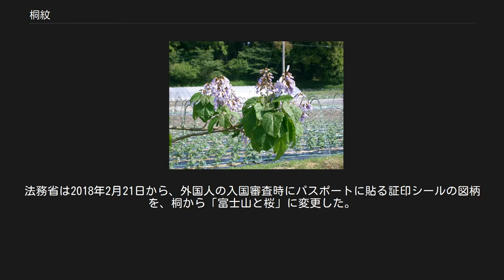桐紋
桐紋（きりもん）とは、ゴマノハグサ科の樹木であるキリ（桐）の葉や花を図案化した、家紋などの総称である。
桐花紋（とうかもん）とも呼ばれる。
 室町幕府では小判などの貨幣に刻印された。
これ以来、室町幕府のほか皇室や豊臣政権など様々な政権が用いており、現在では日本国政府の紋章として用いられている。
十大家紋のひとつにも数えられている。
 「キリ」も参照 花と葉をつけた桐の枝先 3本の直立する花序と3枚の葉から構成されているものが基本的図案である。
花序につく花の数が3-5-3の五三桐（ごさんのきり・ごさんぎり）が一般的で、花序につく花の数が5-7-5となっているものは五七桐（ごしちのきり、ごしちぎり）という。
ほかに、「乱れ桐」「桐菱」「光琳桐」「桐車」など140種以上の図案がある。
 古代中国で「鳳凰が棲む」という謂れのある桐とは、アオギリ（梧桐）である。
日本で桐紋が使われるのはこの伝承に倣ったものだが、桐紋としてデザインされているのは別種のキリ（白桐）である。
 紋として使用が確認できる初見では、『蒙古襲来絵詞』に描かれた天草大矢野氏の軍旗である。
室町時代の『見聞諸家紋』では、足利将軍家、五七桐の使用が許されていた一門15家のほか、進士氏、安部氏、明石氏、ほか「藤民部」の20家が載る。
江戸時代の『寛政重修諸家譜』では473家が記されている。
 当初は菊紋章とともに皇室専用の家紋であったが、後に皇室以外の戦国大名などの諸侯も用いるようになり、皇室は専ら菊紋章のみを用いるようになった。
 徳川幕府（1603年 - 1868年）では、庶民から侍は大名まで、使用層は広かった。
侍や武家では、幕府の家臣や大名家含めて473家が使用した。
十大家紋の一つに数えられ、特に庶民の間では五三桐は多く普及し、紋付き服の貸し借りができた。
 近代の日本政府（1868年 - 1945年）では、1869年に太政官布告にて一部の菊紋章については使用規定が明記された。
桐紋に関しては1884年に官報で特に定めないことを公示されたため、自由に使用できた。
 現代では筑波大学の校章の意匠に取り入れられている。
これは筑波大学の前身である東京高等師範学校が、明治天皇より校章として下賜されたものが起源である。
近現代の企業ロゴの意匠にも取り入れられ、桐灰化学株式会社やザ・キャピトルホテル 東急の前身であるキャピトル東急ホテルのロゴなどに使用がある。
キャピトル東急ホテルのロゴ意匠の桐紋（中陰五七鬼桐）は、創業家である五島家の家紋を取り入れたものである。
 桐が鳳凰の止まる木として古代中国で神聖視されていたことに倣って、日本でも一説には嵯峨天皇の頃から、天皇の衣類の文様に用いられるなど、菊紋章に次ぐ格式のある紋とされた。
室町幕府以後は、武家が望んだ家紋とされ、足利尊氏や豊臣秀吉などもこれを天皇から賜っている。
このため、五七桐は「政権担当者の紋章」という認識が定着することになった。
ただし、征夷大将軍に任命された徳川家康のように、これを断り、紋章として桐を使用しなかった者もいる（ただし、家康個人は大御所時代になってからは桐紋も用いるようになっている）。
豊臣政府や徳川幕府では、小判などの貨幣に刻印され、それが全国に流通したことにより、それぞれの政府を表す紋章としての地位を確立した。
1872年には、明治政府が大礼服を定め、勅任官は、その上着に「五七桐」を用いることとされた。
 内閣総理大臣紋章。
五七桐花紋は、歴史上皇室や政権担当者が紋章として使用し、内閣総理大臣・日本国政府・内閣府が政府の紋章として使用している。
 政治上においては、皇室・朝廷の副紋として五七桐が多用されていることがあり、標準的な図案だけではなく、豊臣秀吉（太閤桐）のようにその変種を使用した例もある。
図案は五七桐に限らず、五三桐も使用された。
大日本帝国憲法下の日本政府は皇室の菊紋章を多用した。
日本国憲法下の政府（主に内閣総理大臣および内閣）は桐紋章を用いている。
 明治政府以後は、旭日章の意匠に取り入れられたり、皇室を表す紋章である「十六八重菊」に準じるものとして、ビザやパスポートなどの書類や硬貨（明治政府以後の金貨や、現在の500円硬貨）の装飾に使われたりした。
菊紋と共に賞杯や、官邸の備品や、総理の演台に取付けられるプレートに使われている。
 また、皇宮警察本部や法務省では「五三桐」が紋章として使われている。
日本国有鉄道の帽章も、桐紋に蒸気機関車の動輪を組み合わせたものだった。...